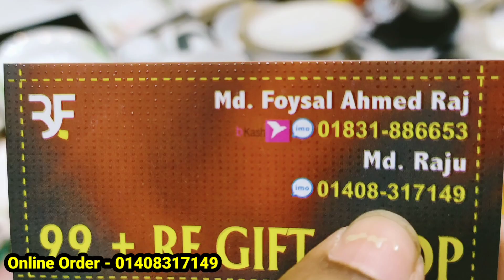99+ Rf gift shop থেকে সংসারের টুকিটাকি প্রডাক্ট কিনুন/smart kitchen product/ceramics collection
99+ Rf gift shop থেকে সংসারের টুকিটাকি প্রডাক্ট কিনুন/smart kitchen product/ceramics collection | HELP TALK